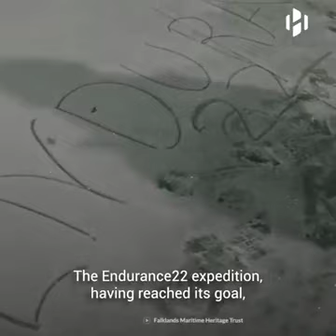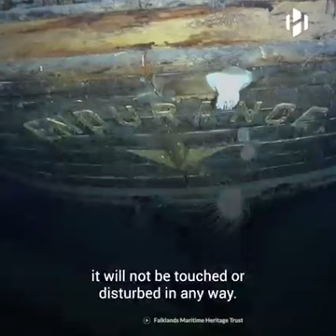The lost Endurance ship, which sunk in 1915, has been found.